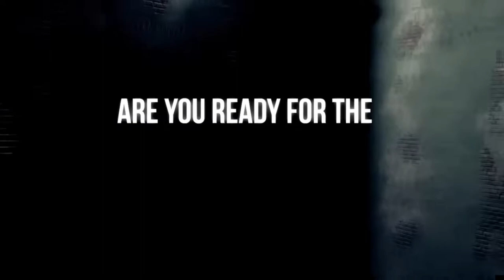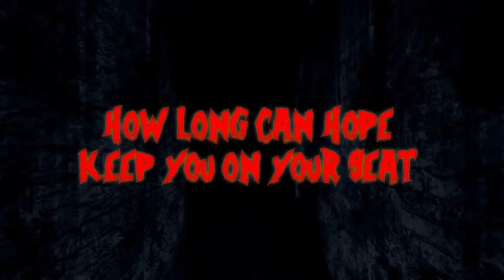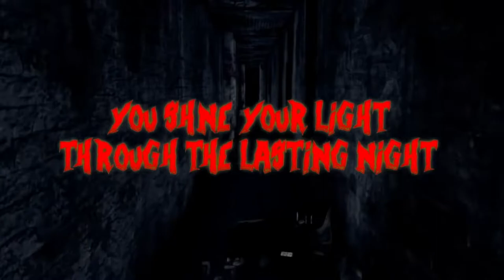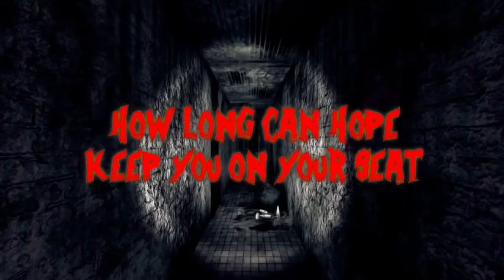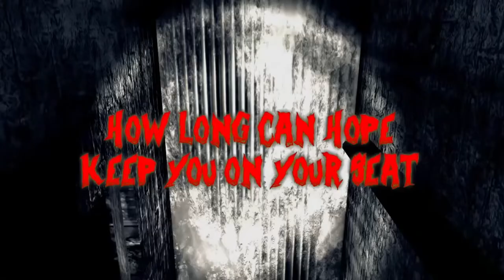FOLLOW, GREET, WAIT, REPEAT ANTI-NIGHTCORE (Official Nuclear Apple Daycore) | Nuclear_Apple_11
forgot song title in thumbnail lol.